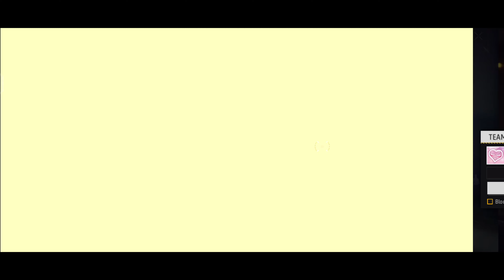COBRA BUNDLE RETURN FREE FIRE | SCORPIO EVO BUNDLE RETURN FF | FREE FIRE NEW EVENT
ramzan event free rewards
ramadan event
ramzan event
ff ramadan event
free fire double diamond top up event
next evo bundle review free fire
next evo bundle review
next confirm gold royale free fire
upcoming evo gun skin's review free fire
pink diamond return
evo scorpio m1014 review free fire
new m1887 gun skin free fire in tamil

1) ff new event
2) free fire new event
3) free fire new event today
4) ff new event for today
5) ff new update
6) new event for free fire today
7) new upcoming updates for free fire

UPCOMING EVENT IN FREE FIRE 2024 | FF NEW EVENT | FREE FIRE NEW EVENT | FREE FIRE TODAY NEW 14 FEBRUARY

SEARCH 🔍

cobra bundle return ff
holi special gold royale
holi special gold royale kitna gold lagega
Scorpio Evo bundle return
Scorpio Evo bundle return ff
purple shade bundle return
angelic pant return free fire
LoL emote return kab aayega
all m1887 return ff
next event in free fire
m1887 royale free fire
all bunny bundle ring event free fire
bunny bundle return kab aayega
Red angelic pant return
yellow angelic pant return
blue angelic pant return kab aayega
angelic pant return confirm date

1. Garena Free Fire Indonesia
2. Garena Free Fire Brazil
3. Garena Free Fire Brasil
4. Garena Free Fire India
5. Garena Free Fire Pakistan
6. Garena Free Fire Singapore

🎮 Gameplay :- ZABI FF

🔍 SEARCH ITEAMS

1. free fire new event
2. free fire new event today
3. new event free fire
4. ff new event
5. ff new event today
6. free fire new update
7. today free fire new event
8. free fire new events
9. free fire today new event
10. new event ff
11. new event free fire today
12. new event in free fire

1) aaj raat 12 baje kya aayega free fire
2) aaj raat 12 baje ka updates free fire
3) tonight update of free fire in india
4) Free Fire New Event Today
5) Free Fire 16 March New Event
6) Free Fire 16 March
7) aaj ka new event free fire
8) Free Fire Tonight Updates
9) आज रात 12 बजे क्या आएगा
10) 16 March New Event Freefire
11) Today Night Updates Freefire
12) Free Fire updates 16 March updates

1) free fire new event
2) free fire new event today
3) free fire new event tamil
4) free fire new event elite pass
5) free fire new event telugu
6) free fire new event malayalam
7) free fire new event india server
8) free fire upcoming new events
9) free fire upcoming new event
10) free fire upcoming events
11) free fire upcoming event
12) today event in free fire
13) today event in free fire tamil
14) today event in free fire in telugu
15) today event in ff
16) today event in free fire malayalam
17) today event in free fire top up
18) today event in ff tamil
19) today event in free fire emote
20) today event in free fire problem
21) today event in free fire gun skin
22) free fire new event 16 March
23) free fire new event 16 March 2023
24) free fire new event 16 March india
25) free fire new event 16 March
26) free fire new event today 16  March
27) free fire new event today
28) Free fire new event Indian server
29) free fire new event today booyah app
30) free fire new event today helping gamer
31) free fire new event today lokesh gamer
32) free fire event 2023
33) new event
34) new event free fire
35) new event free fire today
36) new event today ff
37) new event free fire tamil
38) new event free fire mystery shop
39) new event ff

🔖SOME TAGS